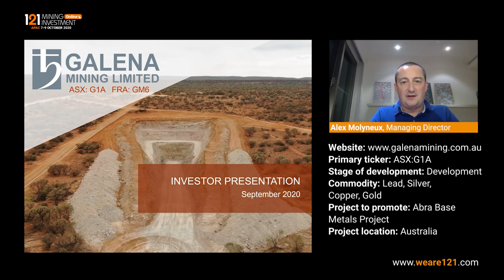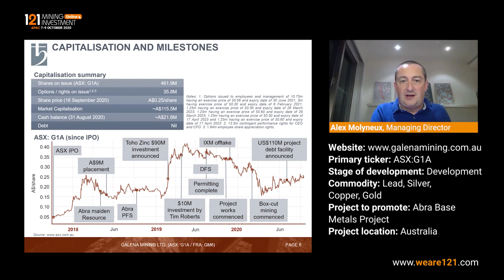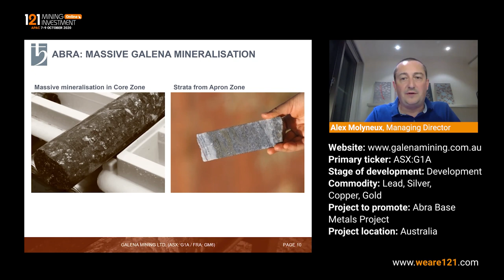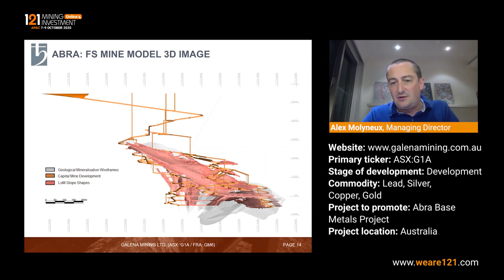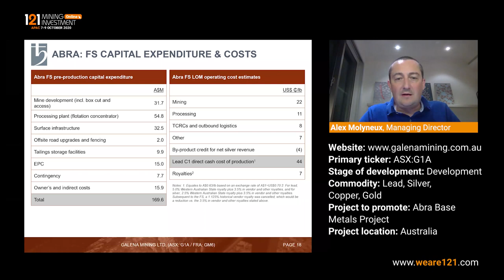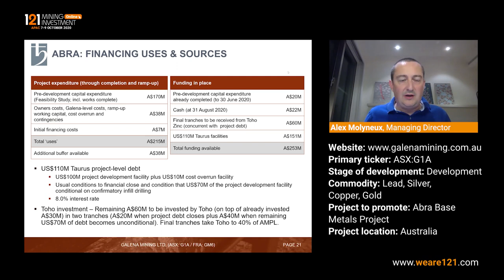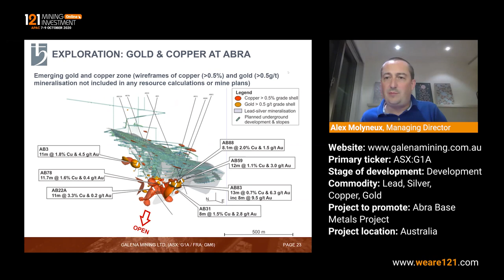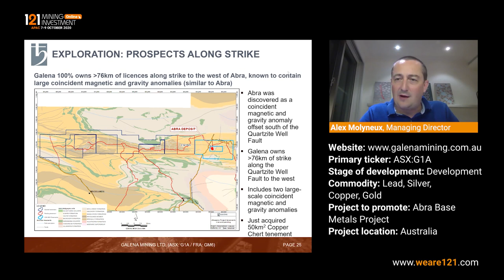Galena Mining (ASX:G1A) - 121 Mining Investment APAC Online October 2020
Galena owns 85% of the globally significant Abra base and precious metals (mainly lead and silver) project in Western Australia. The project is in the pre-construction phase. Toho Zinc of Japan is completing an A$90M investment into Abra, which will see the project become 60:40 owned between Galena and Toho. Galena also recently announced US$110M of project development facilities with Taurus Funds Management. Abra is expected to commence construction following financial close on the Taurus facility.

Primary ticker: ASX:G1A
Stage of development: Development
Commodity: Lead, Silver, Copper, Gold
Project to promote: Abra Base Metals Project
Project location: Australia